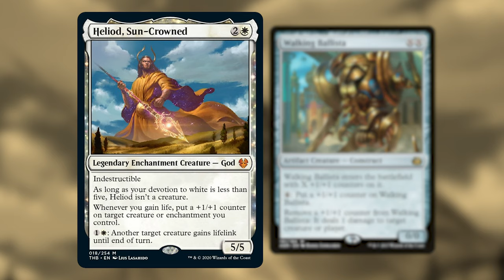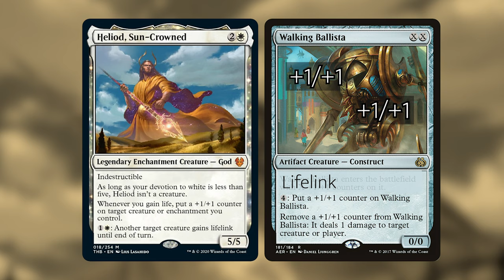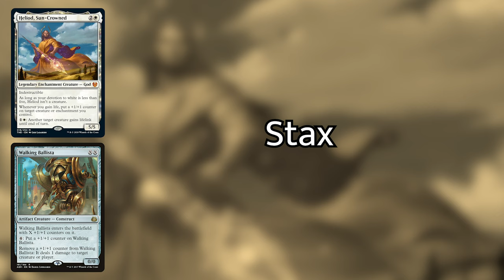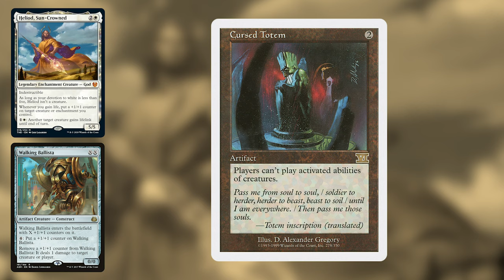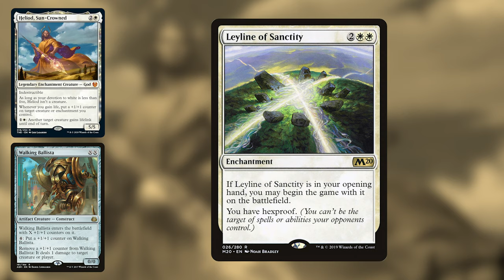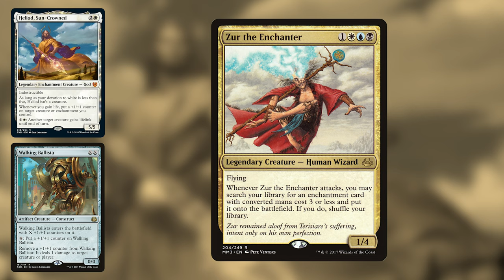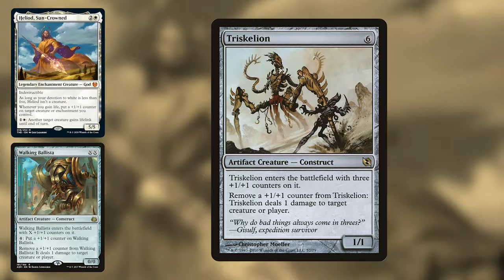Heliod Ballista - Combo Breaker - EDH - Command Valley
Heliod, Sun-Crowned and Walking Ballista is one of the scariest combos to come out of Theros: Beyond Death. Landon dives deep into how to stop it and support it in your commander decks.